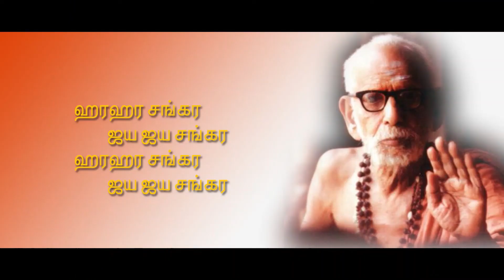நன்றி சொல்ல வார்த்தைகளே இல்லை பாடல் 🎵 🎶 | Thanks Giving Song on Sri Mahaperiyava 🎵 🎶